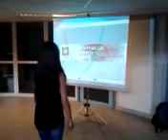Danser comme une fonction La Martinière Monplaisir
Pour la "folle journée des maths" pour la remise des prix du Rallye Mathématique de l'Académie de Lyon, un petit tournoi de "danse comme une fonction" où il faut coller au plus près du graphe d'une fonction tirée au hasard en bougeant convenablement. On fait rapidement le rapport entre la pente du graphe et la vitesse, la croissance et la décroissance et le sens du déplacement. Une activité du projet européen mcSquared.